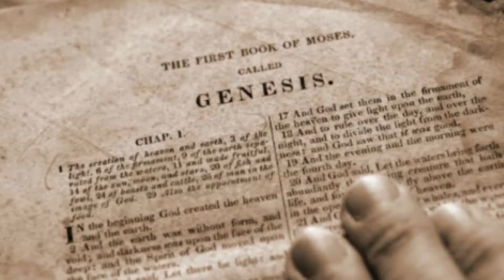Novela Gênesis – resumo do capítulo do dia 25 de janeiro de 2021.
Olá pessoal! Hoje, estamos mostrando o resumo da Novela Gênesis  capítulo do dia 25 de janeiro de 2021. Confira e deixe seus comentários e perguntas aqui na descrição do vídeo.

00.00 - abertura
00.34 – resumo do capítulo
01.06 – encerramento